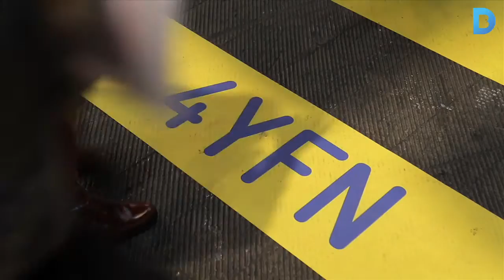4YFN: El congrés mundial de les empreses emergents del mòbil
Coincint amb el Mobile World Congress (MWC), del 2 al 5 de març, se celebra també el 4 Years From Now (4YFN), la trobada internacional de les empreses emergents del sector del mòbil, impulsada per GSMA i Mobile World Congress. Aquest esdeveniment, que acull al recinte de la Fira de Barcelona a Montjuïc a 650 empreses joves, pretén potenciar el creixement i la consolidació de la comunitat emprenedora. Més informació